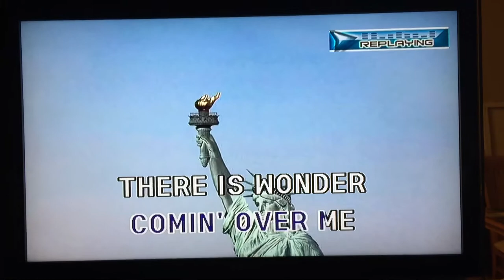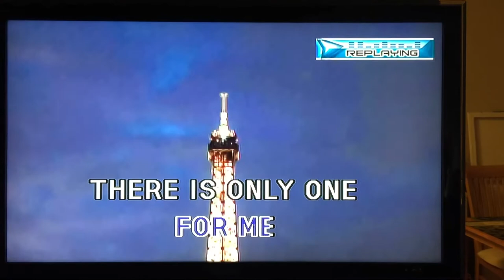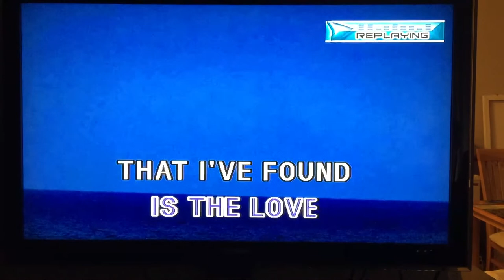My Cover of “Top of The World”